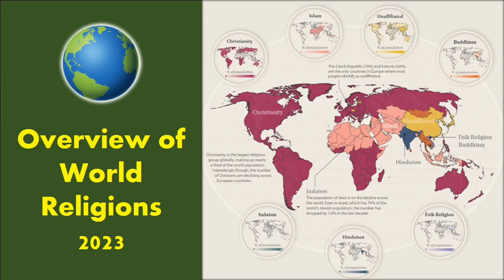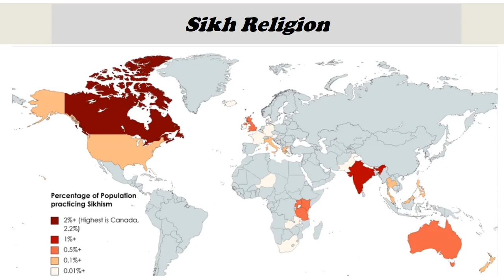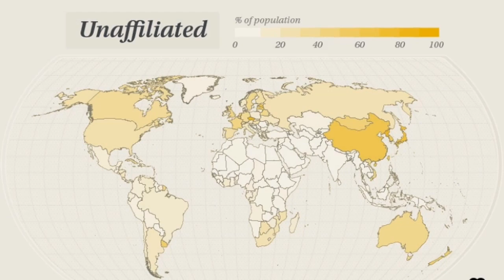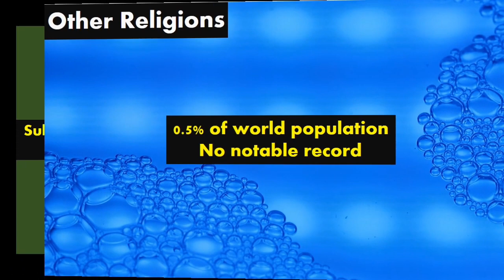Major World Religions - 2023 | What will be the likely future outlook of world religions in 2060?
Major World Religions 2023 of The Complete World.
What will be the religions perspectives in 2060?
Will Islam spread more in the world by 2060??
Will Christianity be a minority in UK in 2060??

In this video we have show world religion along with its latest percentages and future perspectives.
Explore the intertwined histories and cultures of the major religions:  Islam, Hinduism, Judaism, Buddhism, Christianity, Sikhism and many more.

Views in the video is of personal nature and data from open source.
Comment for any correction or modifications.